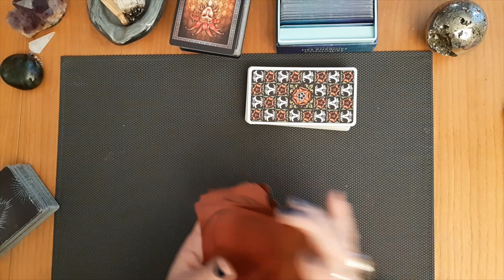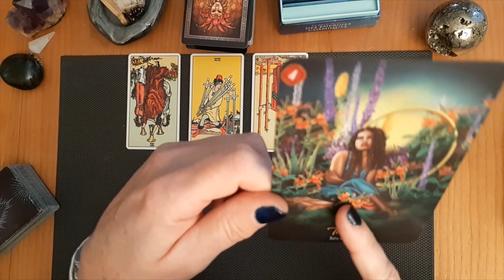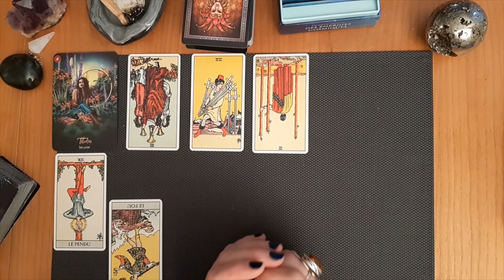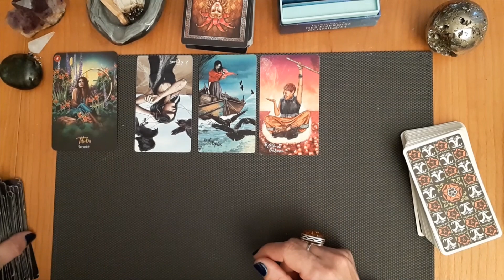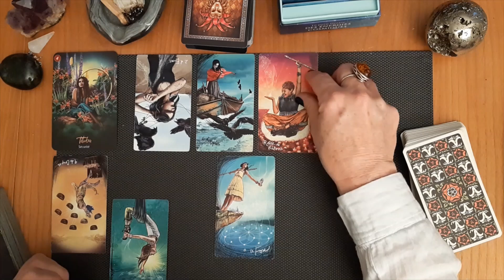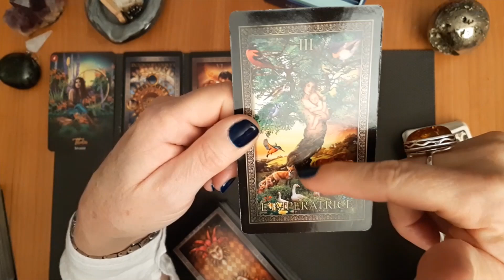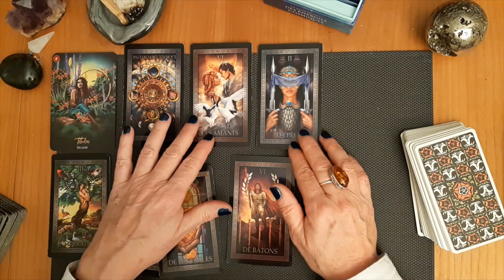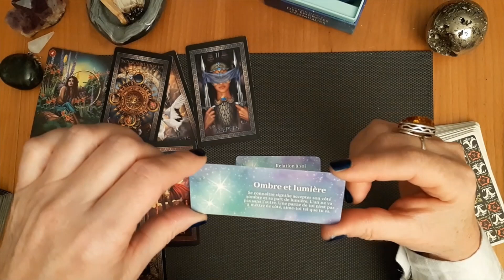BELIER - La recherche de sécurité dans tous les domaines ! - semaine du 6 au 12 mars 2023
00:00 tirage général
13:35 tirage professionnel
24:06 tirage sentimental couple
33:20 tirage sentimental célibataire
39:00 messages conseils